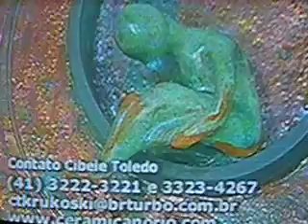CERAMIC AND GLASS - CIBELE KRUKOSKI - BRAZIL - prt 3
brazilian ceramic and glass
cibele krukoski